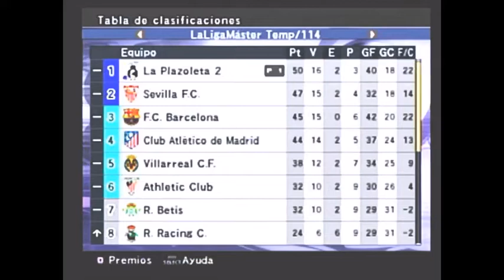Temporada 114 Cap/14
A pesar de que las rotaciones se han dejado notar en forma de algunos pinchazos los morados empiezan en lo mas alto de la tabla un capitulo claramente marcado por el enfrentamiento que tendrá lugar en la jornada 21 frente al equipo revelación de la temporada.